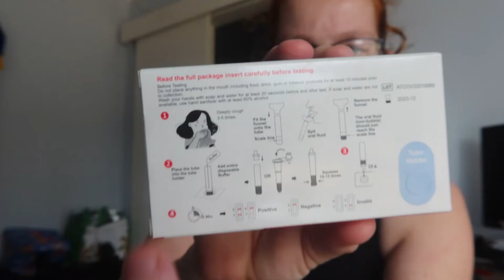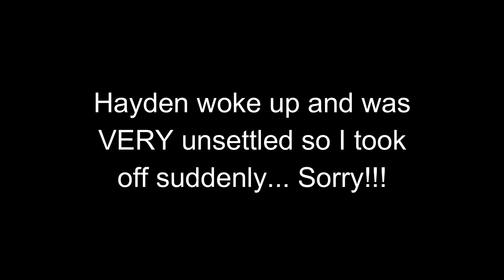Covid RAT, Midwife Appointment, Kindy Update | 38wks 5days pregnant